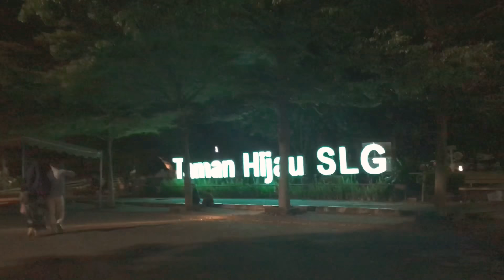Kediri is an Indonesian city, locates in the province of East Java on the island of Java.